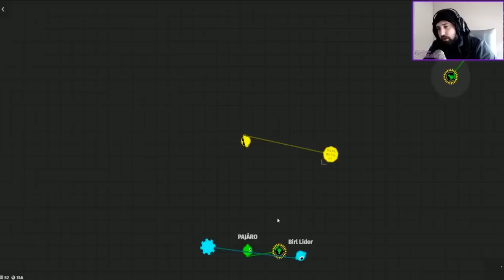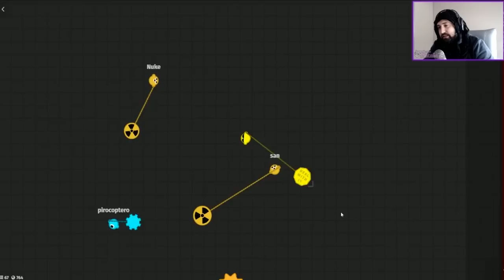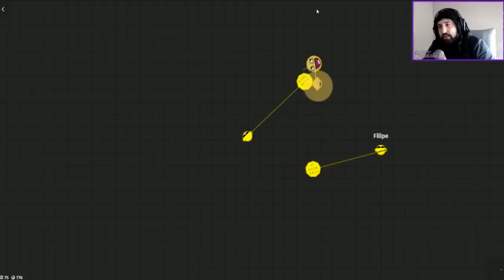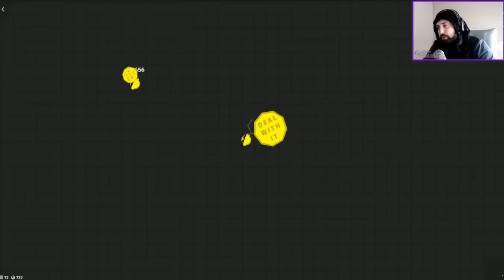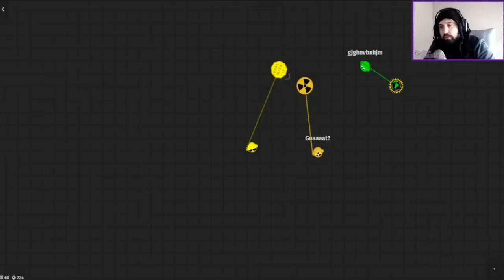REVOLEANDO LAS BOLAS | ZLAP I.O.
▼ Descripción Re-Copada ▼

Nuevo videito Random en este caso un pariente de Agar IO el ZLAP IO. Vamos a revolear las bolas por todo el mapa mientras reventamos pelotudos a dos manos!